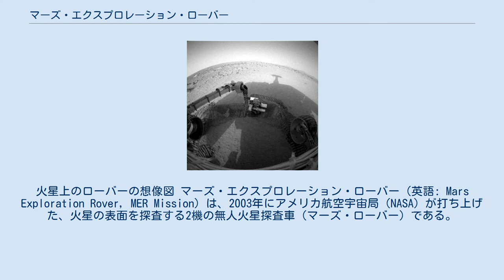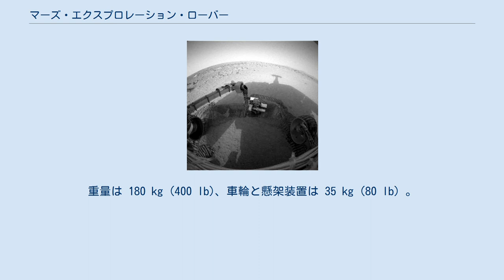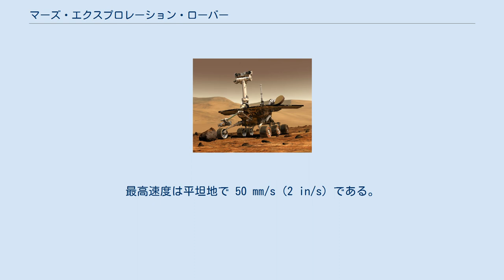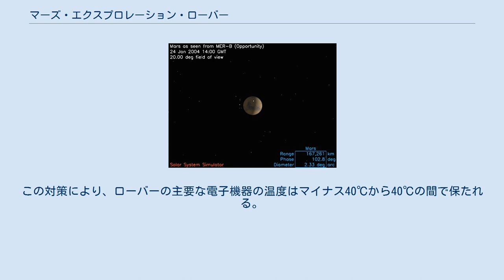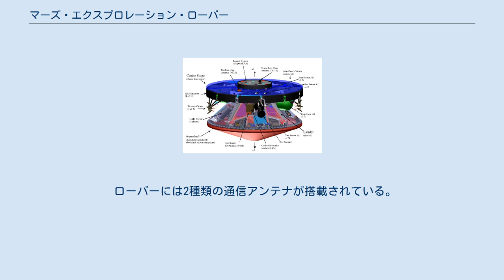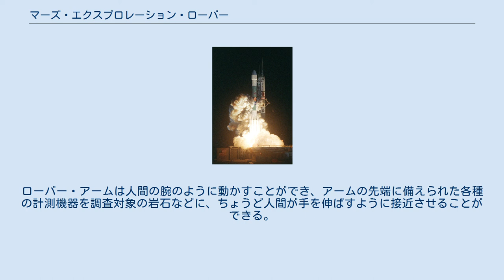マーズ・エクスプロレーション・ローバー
火星上のローバーの想像図 マーズ・エクスプロレーション・ローバー（英語: Mars Exploration Rover, MER Mission）は、2003年にアメリカ航空宇宙局（NASA）が打ち上げた、火星の表面を探査する2機の無人火星探査車（マーズ・ローバー）である。
2機のローバーはそれぞれスピリット（MER-A）、オポチュニティ（MER-B）と名付けられている。
 当初の計画では、ローバーの運用期間は3か月であったが、幾度もミッションが延長された。
スピリットは2010年3月に通信が途絶するまで6年間にわたり探査を実施し、オポチュニティは2018年6月に通信が途絶するまで14年以上にわたって探査を続けた。
 オポチュニティが撮影した火星のヴィクトリア・クレーター、ヴェルデ岬、NASAによる マーズ・エクスプロレーション・ローバー・ミッションは、1975年と1976年のバイキング着陸船、1997年のマーズ・パスファインダーに続く、NASAの火星探査プログラムの一つである。
火星に2機の無人探査車を送り込み、火星表面の地質を詳細に探査し、岩石や土壌を微視的に分析することで、火星に水が存在したことを証明するのがミッションの当初の主要な目的であった。
ローバーの探査活動により、過去の火星に液体の水が普通に存在したことや、酸性の湖が存在したことを示す証拠が発見され、この命題は肯定的に解決された。
その後ミッションに新たな目的が与えられ、2014年時点でのMERの主要な課題は、（2012年に火星に投入された探査車マーズ・サイエンス・ラボラトリーと共に）火星に生命が存在する可能性について調査することである。
 このミッションの科学的目標は、次の通りである。
 火星表面の岩石および土壌を広範囲にわたって分析し、火星に水があった痕跡を発見する（沈積、蒸発、熱水活動など、水が関与して生成された岩石の存在を確認する）。
 着陸地点周辺の鉱物、岩石、土壌の空間分布の調査。
 着陸地点周辺の地史（水や風による侵食、堆積、火山活動、小天体の衝突などの履歴）の解明。
 火星軌道上の探査機がこれまでに得てきた観測成果を、火星表面において再検証し、観測精度を向上させる。
 鉄を含む鉱物を定量的に分析し、含水鉱物や水由来の無機物を発見する。
 火星表面にある岩石や土壌の結晶構造や鉱物学的特徴を明らかにし、それらの生成過程を解明する。
 火星表面に液体の水が存在した時代の環境条件を解明する。
火星の環境が生命活動に適しているか評価する。
 このミッションは、NASAジェット推進研究所 (JPL) のプロジェクトマネージャ、ピーター・サイジンガーと、コーネル大学の天文学教授である主任研究者スティーブ・スクワイヤーズによって進められた。
ローバーの製作、発射、着陸および90日間の初期ミッションの運用にかかった総費用は8億2000万米ドル、第4次延長ミッションまで含めると9億2400万米ドル。
 オポチュニティの軌道飛行シミュレーション スピリットが、ロボットアームに装備しているツールを利用して堀を調査している際に撮影された画像。
この画像は探査機が火星調査を始めてから48日目の2004年2月21日に、スピリットに搭載されている前部危険回避カメラで撮影されたものである。
 時刻はUTC（協定世界時） MER-Bを搭載したデルタIIロケットの打ち上げ マーズ・エクスプロレーション・ローバーはデルタIIロケットの先端部分に搭載できるように設計されており、宇宙船は複数の部品によって構成される。
 総重量 - 1,063 kg (2,343 lb) クルーズステージの構造（MER-A、MER-B共通） オポチュニティのクルーズステージ クルーズステージは宇宙船が地球と火星の間を飛行する際に使用される。
このクルーズステージはマーズ・パスファインダーとほぼ同様であり、直径約2.65m (8.7feet)、高さ1.6mある。
最外層は太陽電池パネルで覆われた直径約2.65m (8.7feet) のアルミニウム製で、5つに分割された太陽電池パネルは、地球付近で600W、火星で最大300Wの電力を供給する。
ヒーター、および多層断熱材は宇宙船に搭載されている機器を常温に保つことができる。
 またローバー内部には、フライトコンピュータと通信機器の冷却に使用されるフロン系統が搭載されている。
クルーズ航空電子工学システムは、太陽センサ、スタースキャナ、ヒー...